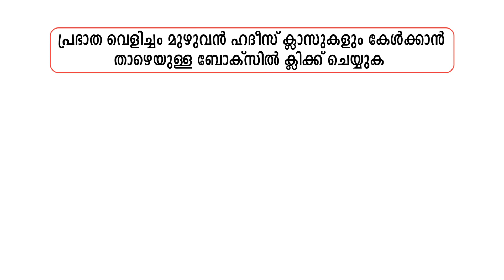പ്രഭാത വെളിച്ചം - 453, അള്ളാഹു മനുഷ്യരിൽ വെറുക്കുന്ന മൂന്ന് സ്വഭാവങ്ങൾ